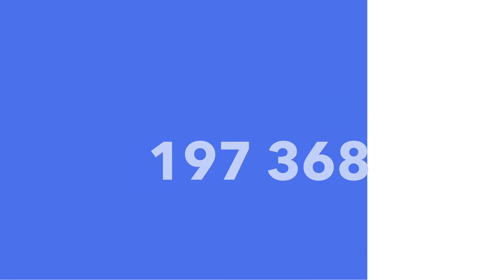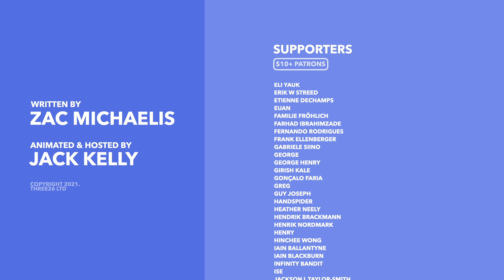China's Banning Effeminate & LGBTQ+ Video Game Characters - TLDR News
In the last few days China has extended it's policy of video game censorship & limitation, announcing a ban on effeminate men & LGBTQ+ characters from games. This tells us a lot about both China and the gaming industry, so we unpack that in this video.